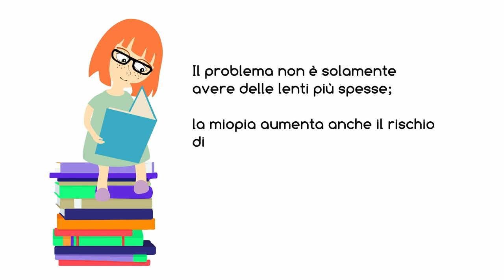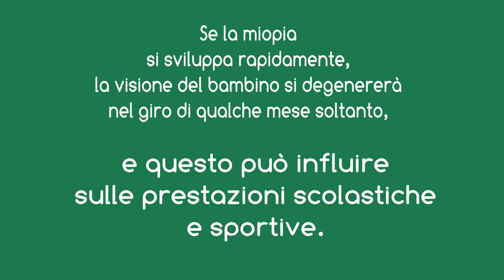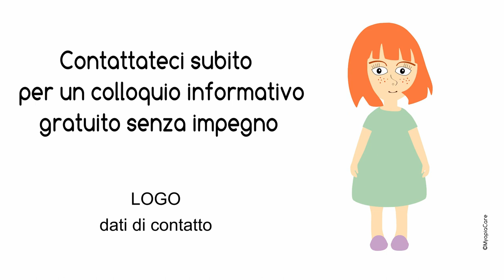Spiegare il video: Che cos’è il Myopia Control?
Con un video esplicativo per una maggiore attenzione
Vostro figlio è miope?
Cosa si può fare per vostro figlio?
Il controllo della miopia
Ma prima di tutto
Cos’è la miopia?
La miopia è un un problema della vista
Il risultato è un aumento del bulbo oculare e la formazione di immagini sfocate.
E’ esattamente questo che rende difficile la vita di un bambino miope
A scuola, nella lettura da lontano come ad esempio alla lavagna.
Normalmente si diventa miopi tra i 6 e i 12 anni, e questo difetto può aumentare progressivamente nei giovani
Il problema non è solamente avere delle lenti più spesse;  la miopia aumenta anche il rischio di malattie oculari come il distacco della retina e la degenerazione maculare.
Se la miopia si sviluppa rapidamente, la visione del bambino si degenererà nel giro di qualche mese soltanto,
e questo può influire sulle prestazioni scolastiche e sportive.
Fortunatamente oggi esistono dei mezzi per rallentare la progressione della miopia
L’ortocheratologia o lenti notturne
che si indossano durante il sonno e permettono una buona visione durante il giorno
Le lenti a contatto multifocali
Lenti speciali che frenano la progressione della miopia
Occhiali specifici
Lenti oftalmiche con una qualità ottica ottimizzata per aiutare la visione da vicino e che riducono la progressione della miopia.
Le gocce oculari di atropina
Le gocce oculari di atropina molto diluite possono ridurre la progressione della miopia
Passare del tempo all’aperto:
la luce del giono favorisce un sano sviluppo dell’occhio
Limitare le attività da vicino:
 Una visione troppo da vicino e troppo prolungata, così come una scorretta focalizzazione,  affaticano molto gli occhi.